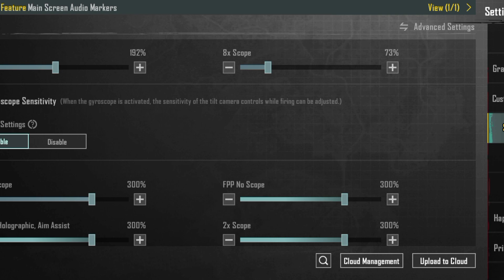infinix note 7 pubg test and sensitivity Pubg Mobile || Sanan Gaming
Pubg Mobile infinix note 7 pubg test and sensitivity Pubg Mobile 2023

device info:
infinix note 7
4+128 Gb
g70 proceesor
smooth+ ultra